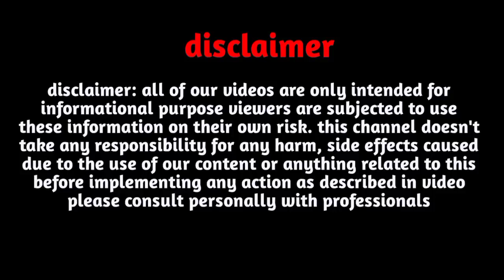G Name Rashifal 2023|G Name September 2023|G Name October, November,December 2023|G नाम राशिफल 2023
G Name Rashifal 2023 |G Name September 2023|G Name October, November,December 2023|G नाम राशिफल 2023 G name status

Follow us-